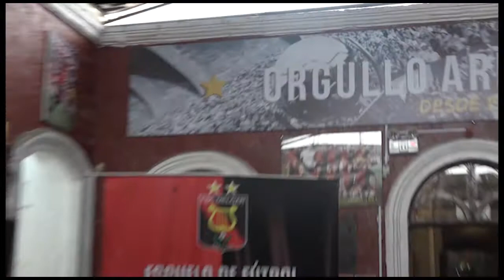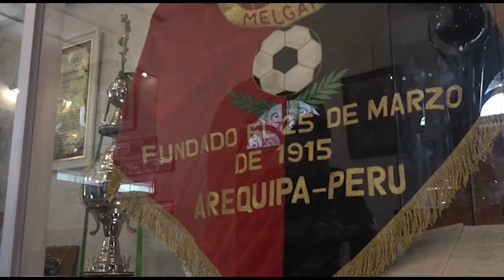Melgar FC - Arequipa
El Club de Arequipa: toda una tradición de la ciudad blanca!